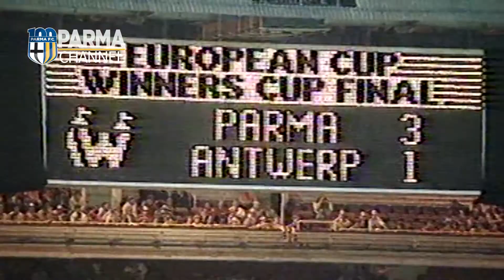Lorenzo Minotti.Ricordi di Wembley.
Lorenzo Minotti rivive con noi il cammino per arrivare a Wembley.
Ricordi aneddoti del Parma di Nevio Scala.
Parma Channel è il canale TV ufficiale del Parma Calcio! Tutti i video, le interviste e le curiosità sulla squadra crociata!